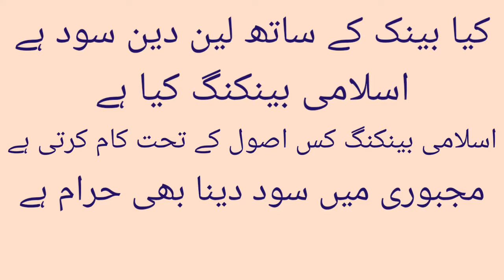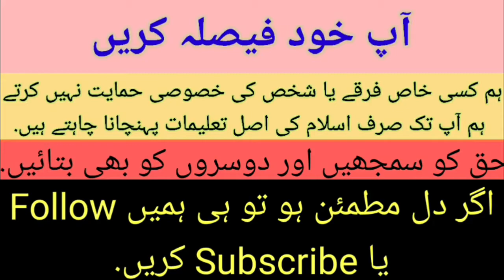Topic 34:Bank or Qiston ka karobar Sood islamic banking(Engineer Ali mirza)Muslim Tutor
Kia Bank me job Haram hai?
Qiston ka karobar jaiz hai?
Islamic banking kia hai?
janiye is video me (Engineer Muhammad Ali mirza)
Qiston_ka-karobar